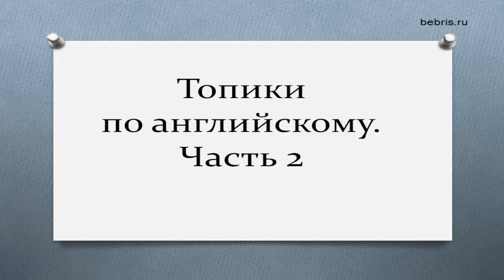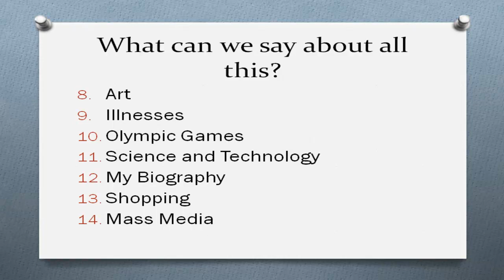Топики по английскому. Часть 2 Искусство, олимпийские игры, наука, моя биография, шоппинг , сми